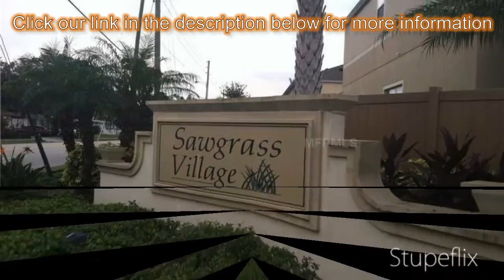3-bed 3-bath Townhouse for Sale in Pinellas Park, Florida on florida-magic.com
More info on Townhouse for Sale in Pinellas Park, Florida with 3-bedroom, 3-bathroom

Luxurious two story townhouse in great location. Three bedrooms, two and half bath with garage. Open kitchen, granite kitchen countertops, tiled & carpeted floor, vaulted ceilings, separate laundry room. Master bath garden shower tub & glass shower stall. Luscious landscaping and community pool. Close to shopping center.